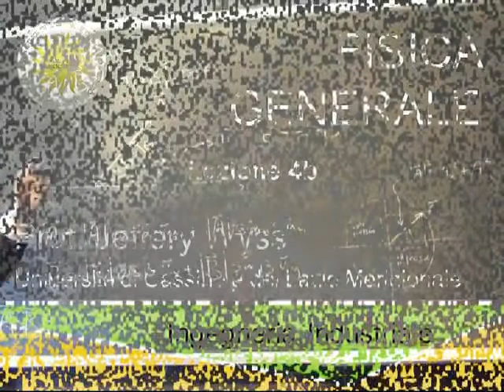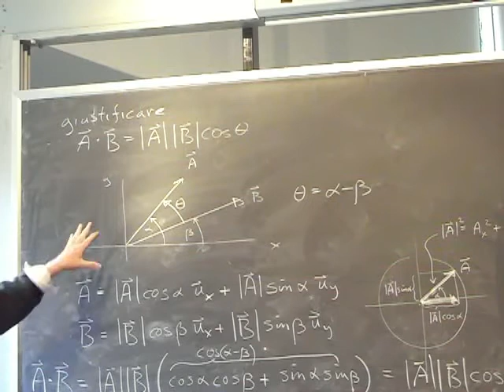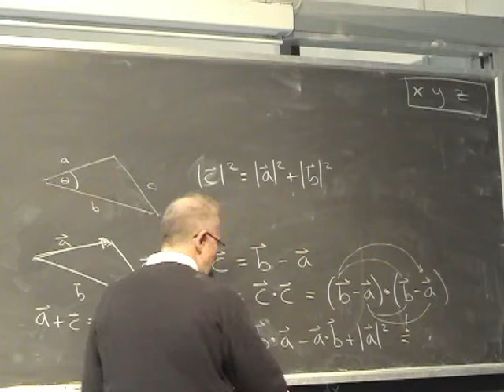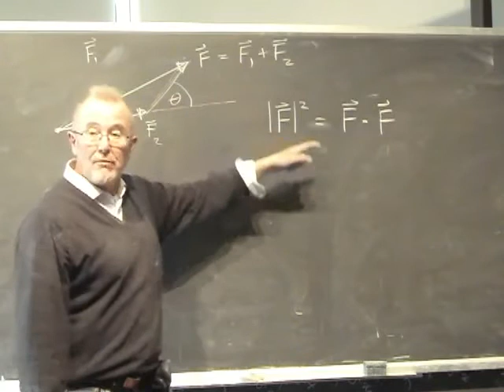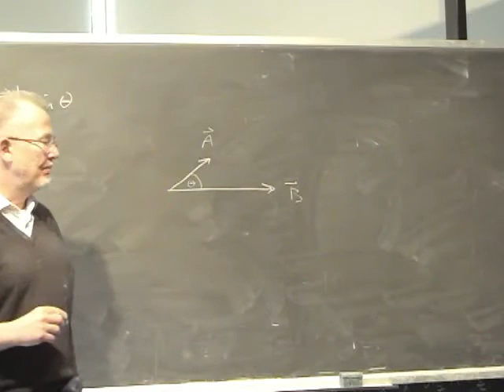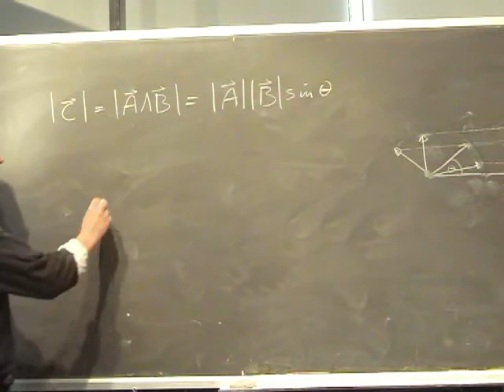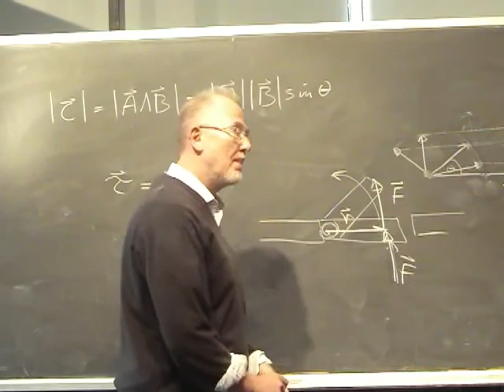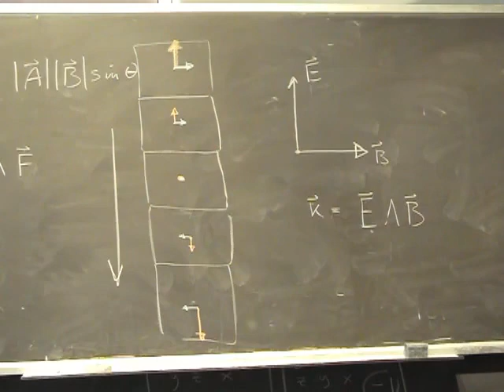Fisica Generale Lezione 4 Università Parte 2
Argomenti della Lezione:

Prodotto scalare
Prodotto vettore
Versori ortonormali
Applicazioni del prodotto scalare a problemi di geometria e fisica
Anticipazioni di fisica:
Lavoro
Momento torcente
Vettore di propagazione di un onda elettromagnetica